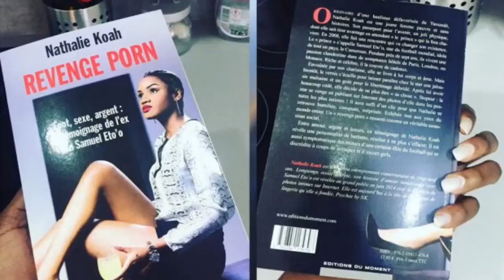FOCUS SUR 7 SCANDALS SEXUELS DE FOOTBALLEURS AFRICAINS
Les scandales et ses affres n’épargnent personne, et ses effets sont pires
quand cela concerne quelqu’un de célèbre et admiré de tous. Comme on le dit
souvent, rien ne se couche sous le soleil et surtout quand il s’agit d’histoires de
liaisons et d’adultère. Nos footballeurs Africains du fait de leur popularité déjà
attirent l’attention à la moindre de leurs apparitions, et leur style de vie inspire
beaucoup de jeunes et de ce fait, du haut de leur statut d’exemples, la moindre
erreur de leur part suscite énormément de remous et les histoires à caractères
sexuelles n’arrangeant pas les choses. Loin de nous est l’intention de fustiger ces
acteurs et représentants de la force athlétique Africaine dans ce numéro, mais
plutôt d’édifier le public sur ces actions que nos stars du foot regrettent
sincèrement. Vous êtes prêts ? On y va !!!
7) SERY DIÉ :
  Le joueur Ivoirien a senti l’orage passer quant à la divulgation de sa
relation avec la chanteuse Josey, interprète du fameux titre « Diplôme ». Cette dite
idylle a même eu comme résultat la naissance d’un petit bout de chou innocent
dont la paternité n’a fait que mettre de l’huile sur le feu. Comble des choses, la
vidéo de présentation d’excuses de Sery envers son épouse et sa maitresse, suivie
de l’aveu sur le fait que ce soit lui le géniteur dudit enfant a mis la toile dans un
enchainement de commentaires viraux. Faut l’avouer, cette histoire a laissé des
traces sur l’image des deux protagonistes et comme malheureusement le veut le
patriarcat de la société Africaine, le blâme a été rejeté sur la femme qui selon le
grand public, aurait dû faire de meilleurs choix. Ironique comme conclusion n’est-
ce pas ?
6) ASSAMOAH GYAN :
  Encore une histoire de liaison et de paternité floue, mais cette fois
avec le footballeur Ghanéen Assamoah Gyan qui en 2015 se voit accuser par Mlle
Sarah Kwablah, âgée à l’époque de 22 ans. Cette dernière aurait fait chanter le
joueur en menaçant de divulguer la vidéo de leurs ébats s’il refusait de reconnaitre
la paternité de son enfant, de lui faire louer un appartement et de garantir une
pension alimentaire de 1000 dollars mensuels. Bien sûr, le footballeur a tout nié en bloc, avant d’avouer après intervention de son avocat d’avoir en effet eu des
rapports sexuels consentants avec la demoiselle en question.
5)  SERGE AURIER :
  Nous avons ici un cas de scandale entre le monde du ballon rond et
celui du Monde des Miss. En effet, durant un stage bloqué de l’équipe du Paris
Saint Germain, le footballeur international de nationalité Ivorienne se fait
surprendre en plein ébat avec une candidate à Miss France dont on taira le nom.
Marie-Jeanne Beuze, employée de l’hôtel à l’époque, témoigne sous couvert
d’anonymat en tant que témoin oculaire de la scène. Cette histoire se termine
avec des excuses publiques de la part du footballeur Ivoirien.
4) YAYA TOURÉ :
  C’est un mélange d’accusations d’entretien de rapports sexuels tarifés
en milieu des années 2015 avec des femmes aux mœurs douteuses alors qu’il était
marié à Djeneba Touré depuis une douzaine d’années, puis une histoire de
paternité refusée avec une certaine Mariam Camara qui vient salir l’image de
l’international Ivoirien. Mariam Camara vivant à Paris affirme avoir eu des
rapports plus qu’intimes avec Yaya, sur une longue période datant de 2012, et
exprime son désarroi face à l’abandon de ce dernier après l’annonce de sa
grossesse. Elle a aussi accusé le refus de prise de responsabilité du footballeur,
face à leur fils de 2 ans dont il nie la paternité malgré un test ADN qui aurait été
effectué et qui aurait prouvé sa paternité à 99 %. Elle l’a accusé de lui avoir fait du
chantage sexuel.
3) CLINTON NJIE :
  Clinton Njie, le footballeur international Cameroun qui semblait tenir
le cap s’est aussi vu éclabousser sur la toile par un scandale sexuel entre 2019 et
2020. Une vidéo de lui en plein acte sexuel s’est vue publier par lui-même « par
erreur de frappe » comme il a essayé de l’expliquer. Cet évènement a suscité
plusieurs théories sur les intentions réelles de cet acte et beaucoup d’injures aussi
ont étés proférées sur ses parties intimes. Il faut l’avouer, ce fut un épisode
sombre pour sa carrière.
2) DIDIER DROGBA :